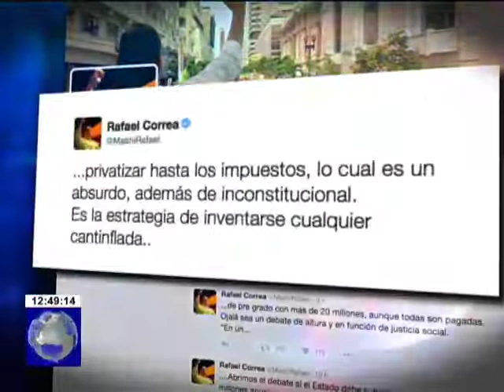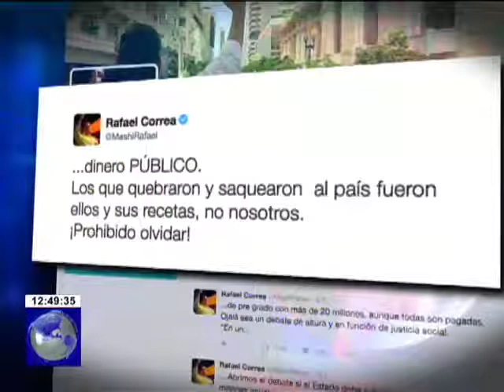Presidente Correa criticó pedido de creación de fideicomiso por sectores de oposición